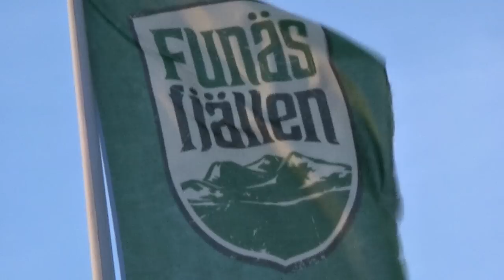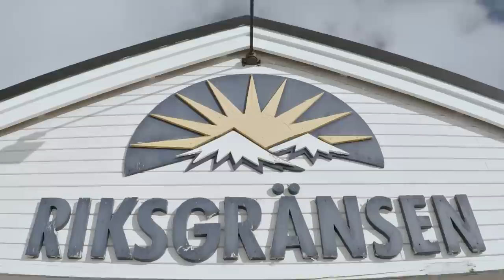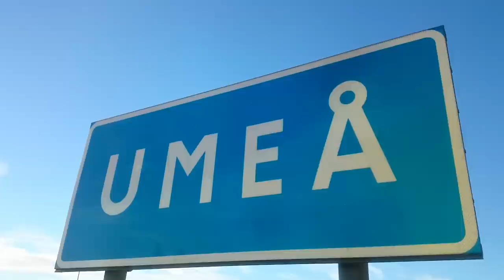Snowskate in Sweden 5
Snowskate activities in Sweden 2016.

Edited and Produced by Eddie Boschek

”Whenever you fall”

Written and produced by Eddie Boschek

Vocals by Eddie Boschek and Helena Dahl

Riders:

Larry Rollag
Jonas Hed
Markus Robèrt
Robin Westman
Eddie Boschek
Daniel Gråborg
Viggo Robèrt
Karljohan von Skoog
Heidi Boschek

Special thanks to:

Helena Dahl
Ove Valeskog
All the riders